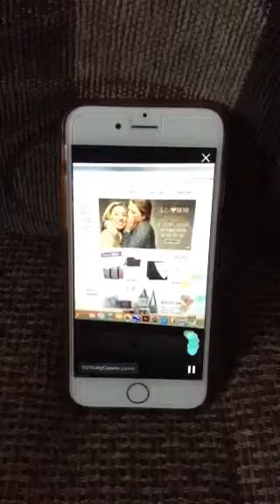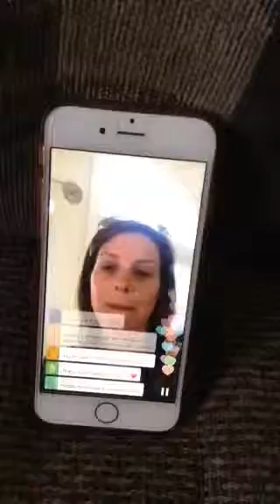Cindy Monroe saying hi to me!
Yes, I'm a dork! Lol